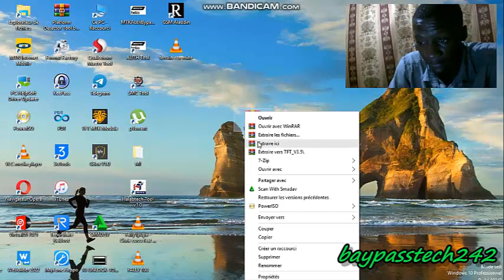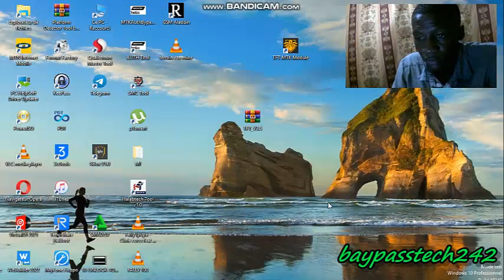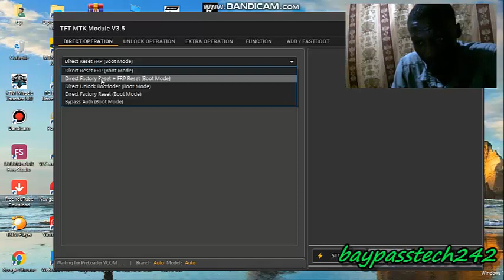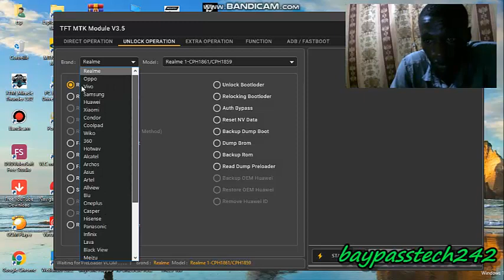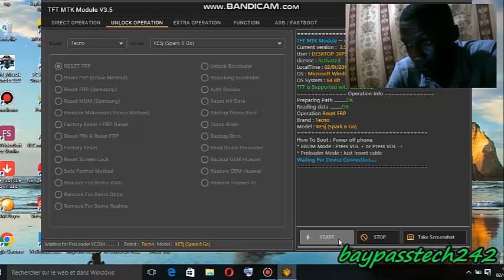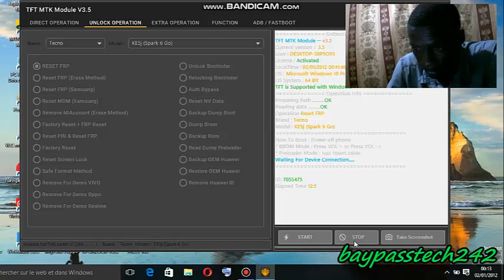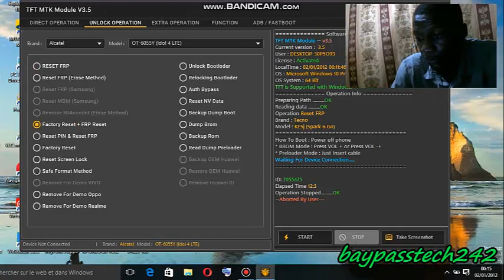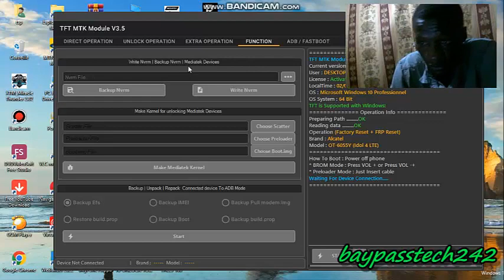COMMENT UTILISER MTK TFT MODULE /logiciel de déblocage des téléphones Androïd de dernier smartphone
dans cette vidéo je vais vous montrer. COMMENT UTILISER MTK EFT MODULE /logiciel de déblocage des téléphones Androïd de dernier smartphone